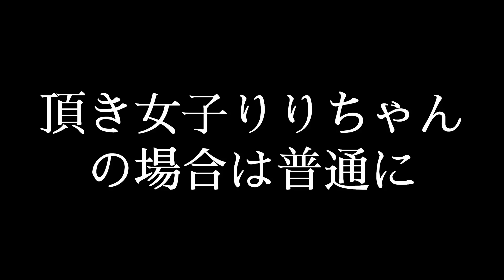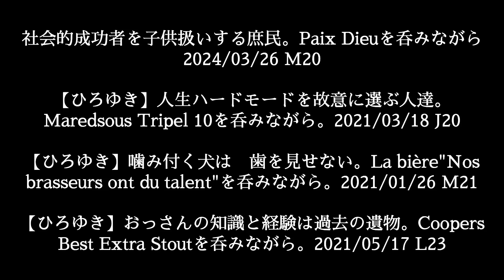頂き女子りりちゃんの正体とパパ活女子の実態について話します【ひろゆき切り抜き/ひろゆきの実/事件/詐欺/ニュース/売春/渡辺麻衣被告】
0:00 頂き女子りりちゃんの罪について
1:49 パパ活女子ってどう思う？
3:09 パパ活してる女の子が信じられない
5:07 お手当未払いのままパパに逃げられそう
6:44 パパ活相手の男がストーカーに…
7:56 パパ活相手から訴えられそう
8:25 パパ活女子の脱税は税務署にバレる？
10:08 パパ活相手と結婚するのどう思う？

【ひろゆき】人生ハードモードを故意に選ぶ人達。Maredsous Tripel 10を呑みながら。2021/03/18 J20

【ひろゆき】噛み付く犬は　歯を見せない。La bière"Nos brasseurs ont du talent"を呑みながら。2021/01/26 M21

【ひろゆき】おっさんの知識と経験は過去の遺物。Coopers Best Extra Stoutを呑みながら。2021/05/17 L23

【ひろゆき】ペットは自分が人間だと思い込む。BIÈRE DES OURSを呑みながら。2021/10/22 V23

能登半島に最大同時接続✖️50円の寄付をするよ、その4。Magners Irish Ciderを呑みながら。2024/02/16 V23

婚活女性の厳しすぎる現実について全て暴露します【ひろゆき切り抜き/出会い/運命の相手/結婚相談所/恋愛相談】

SNSの有名人なりすまし詐欺広告について話します【ひろゆき切り抜き/ひろゆきの実/事件/犯罪/ニュース/前澤友作】

こういう人はさっさと仕事辞めてください…退職代行サービスについて話します【ひろゆき切り抜き/ひろゆきの実/転職/就職/社会人】

※当チャンネルはひろゆきさんの雑談生放送の見どころやお役立ち情報、論破の編集・切り抜きした動画を投稿しております。

※当チャンネルはひろゆきさんの動画管理元であるガジェット通信様と
正式な契約の元でMCNに加入し運営しております。

「１％の努力」大ベストセラー書籍
（著者：西村博之）

「ラクしてうまくいく生き方」最新刊
（著者：西村博之）